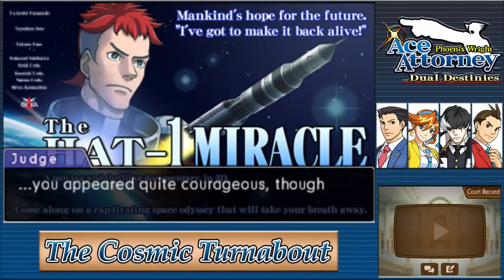Phoenix Wright: Dual Destinies - Solomon Starbuck's Testimony, Body Movements - Episode 52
Phoenix Wright returns to the courtroom after the events of Apollo Justice as the ranks of the Wright Anything Agency continues to swell with the addition of Athena Cykes, a novice attorney who with analytical psychology is ready to help us continue through the dark age of law...

With the evidence mounting up against our defendant we argue that his actions would be illogical during the time, moving a dead body around for apparently no reason as we look to give Solomon a chance to testify for himself, for better or worse...